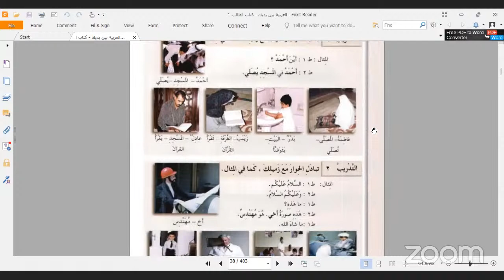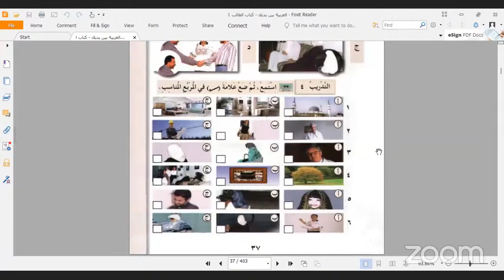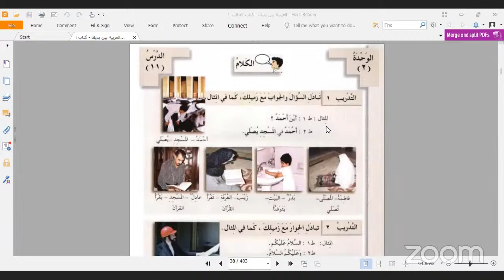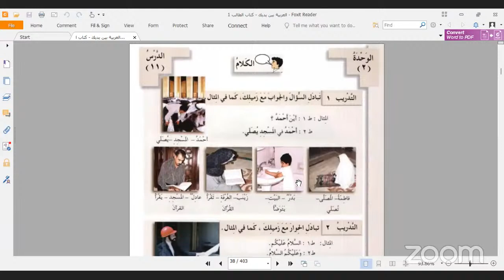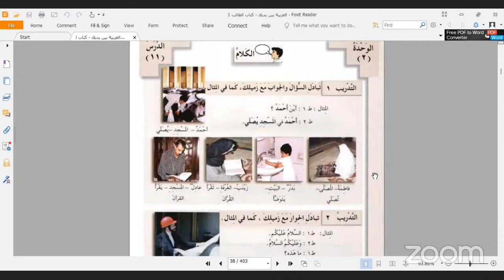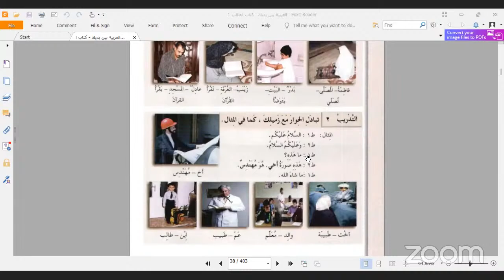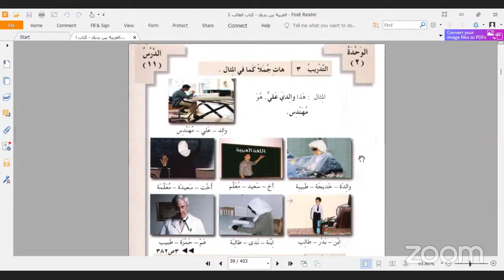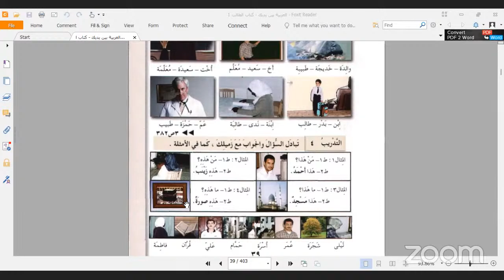nashisrussunnah Pesantren's Personal Meeting Room